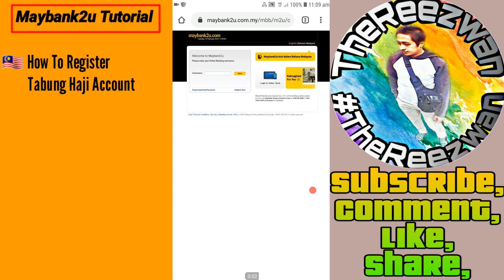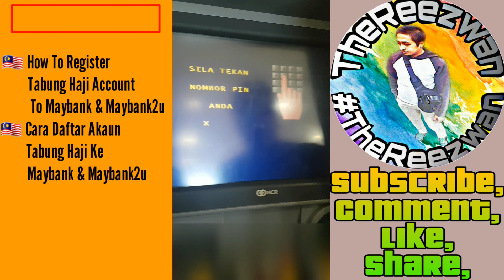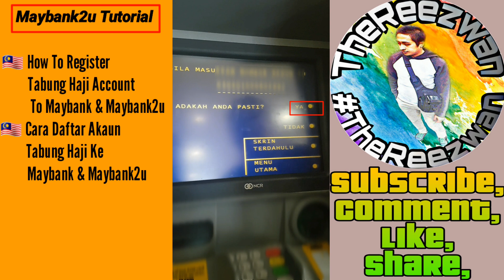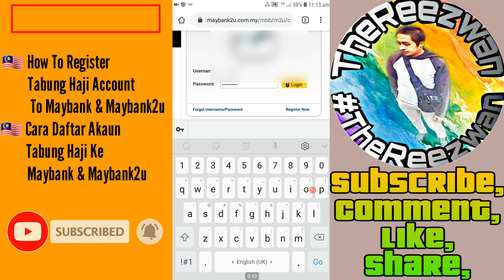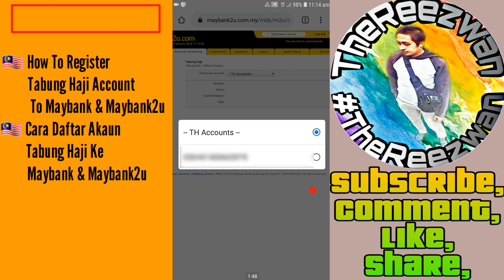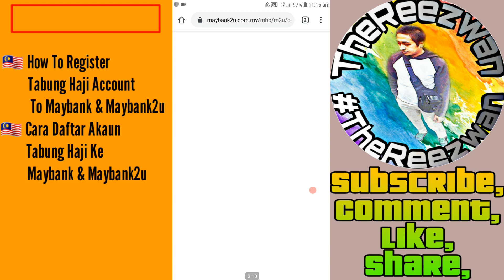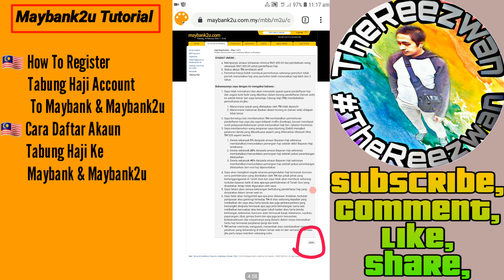Cara Daftar Akaun Tabung Haji Ke Maybank & Maybank2u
📌 How To Register Tabung Haji Account To Maybank & Maybank2u

📌 A facility provided to perform banking transactions for own/third party Tabung Haji account at Maybank Automated Teller Machine (ATM) and Cash Deposit Machine (CDM)
📌 The latest service, Tabung Haji Real Time Payment Solution provides customers with immediate updates on every transaction made as compared to current end of the day batch format.
📌 How To Apply:
1. Customers must link their Maybank Current/Saving account to TH account. Currently the linkage is only through ATM.
2. Login to Maybank2u and select Fund Transfer.
3. Under Fund Transfer, select Tabung Haji.
4. Customers may select balance inquiry, transfer and Hajj registration.